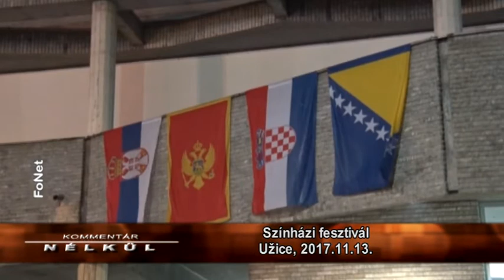Kommentár nélkül - 2017.11.14.